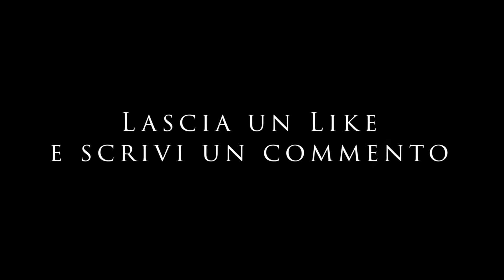Un concerto completamente folle #27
La sera di venerdì 5 luglio 2019, è arriva una telefonata che mi dice che l'indomani mi devo presentare per un concerto senza aver fatto una prova, senza sapere che musiche suonare è senza conoscere gli altri musicisti, insomma una serata folle, eccovi un video di questa serata assurda.

PER LEZIONI DI BATTERIA, COLLABORAZIONI OPPURE  VUOI INVIARMI DEI PRODOTTI O DEI LIBRI DA RECENSIRE CONTATTAMI SU:

Livio Campus c/o ufficio postale
Via Rosa Raimondi Garibaldi
103, 00145 Roma RM
Fermo Posta

è importante che sul pacco scriviate bello chiaro (FERMO POSTA)

LA MIA ATTREZZATURA MUSICALE
BACCHETTE CHE UTILIZZO
ZAINO PORTA BACCHETTE

LA MIA ATTREZZATURA VIDEO E FOTO:
ACTION CAMERA PER LA MOTO
MICRO SD ACTION CAM
MICROFONO DA Moto
VLOG CAMERA
SD TELECAMERA
ZAINO FOTOGRAFICO
CAVALLETTO FOTOGRAFICO
MINI CAVALETTO FOTOGRAFICO

POWER BANK 1
POWER BANK 2

OUTRO:  UMPIRE & LIZ KRETSCHMER – GRAVITY